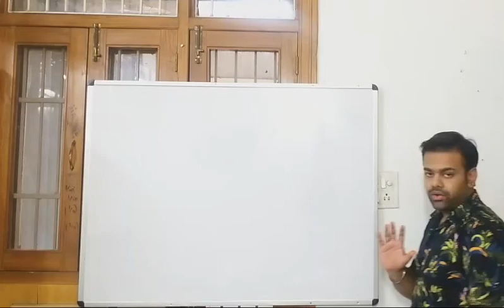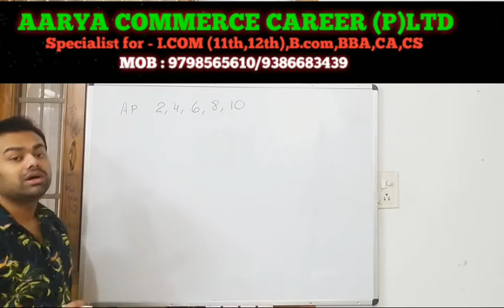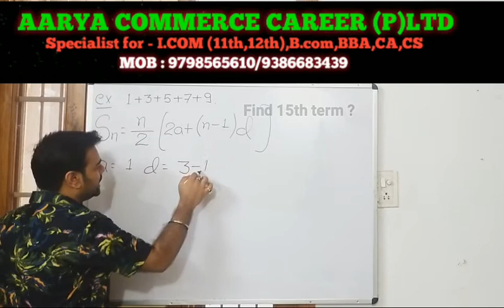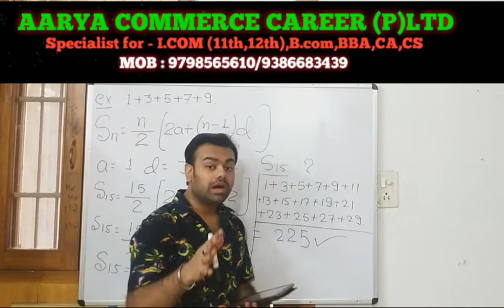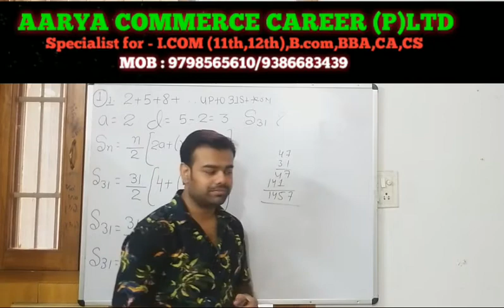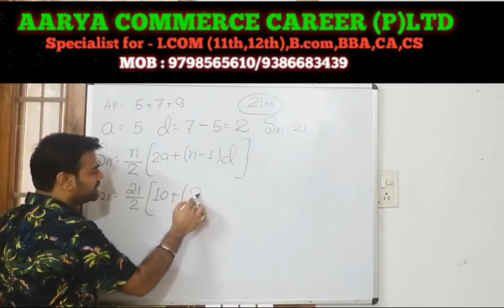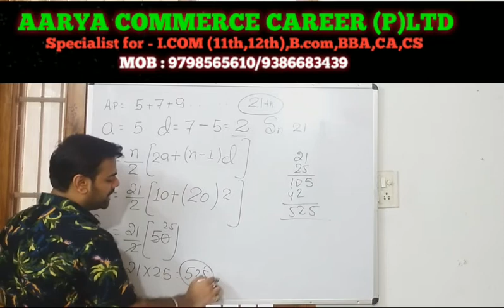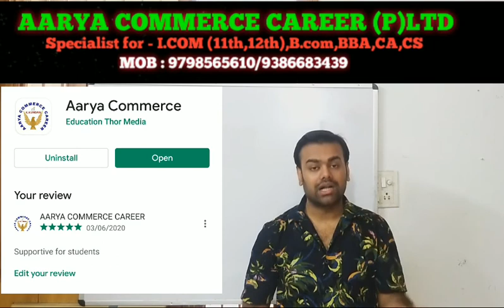B.COM3RD YEAR|# 4 ARITHMETICS PROGRESSION(1b)DR B.N GUPTA Book||Find sun of nth term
Hello dear student Today i teach you find the sum of first nth term. By book of Dr B.n gupta.
This video is very helpfull for Patna university, patliputra university, Magadh university Students.
@aaryacommerce5235 @Mindyourownsuccess @MIND YOUR OWN SUCCESS ■ KUMAR KUNDAN @drbngupta-navjyotinetralay9962